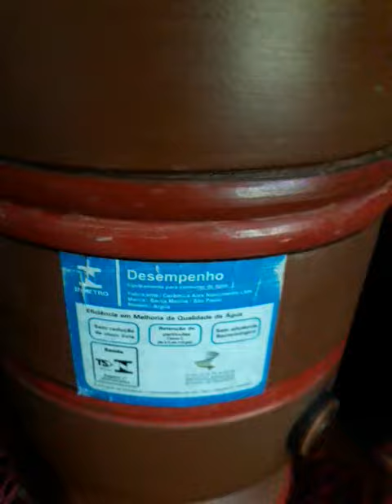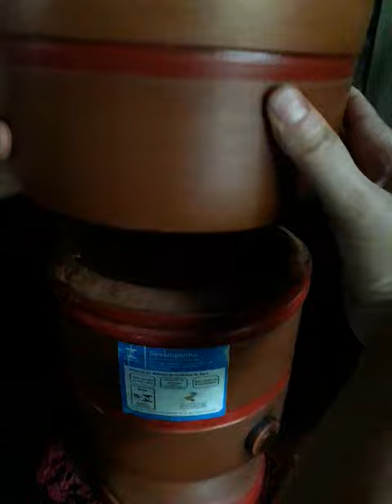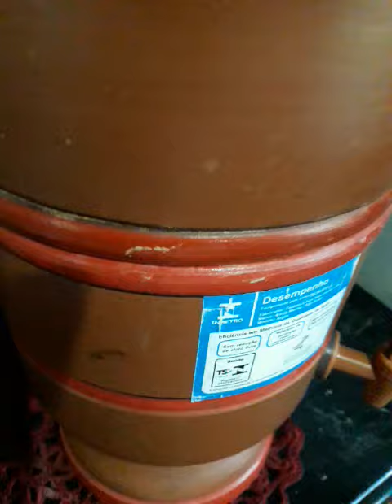FILTRO DE BARRO DA STA.MARINA, PÉSSIMA QUALIDADE, OLHA O QUE ACONTECEU COM MEU.